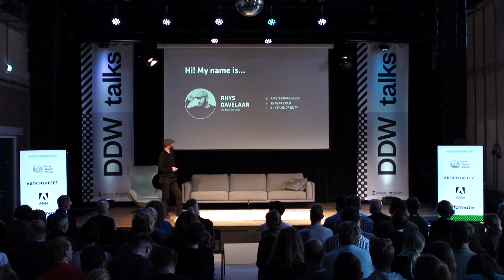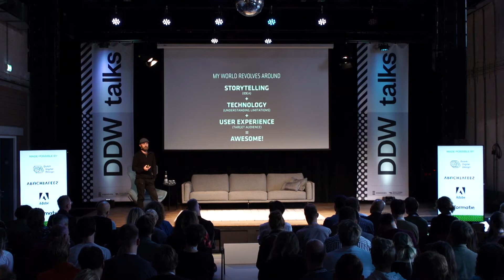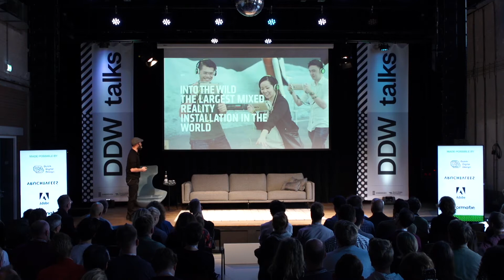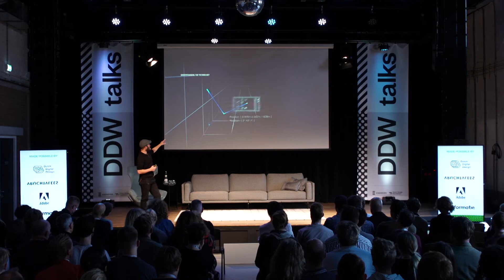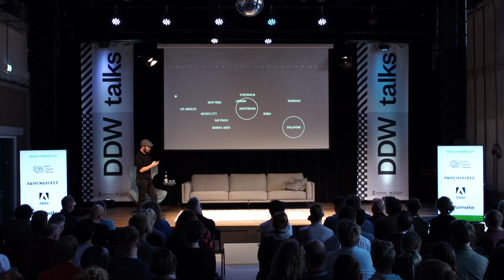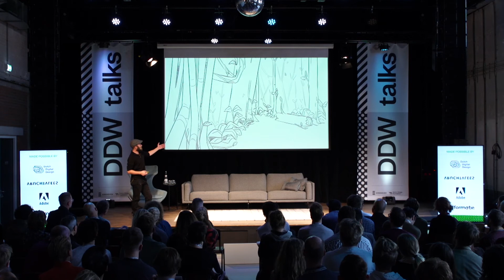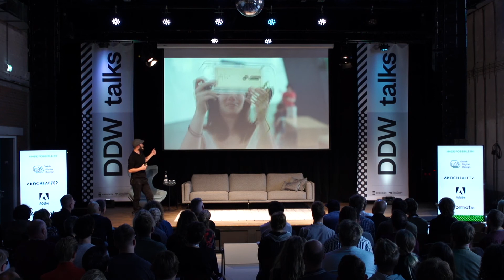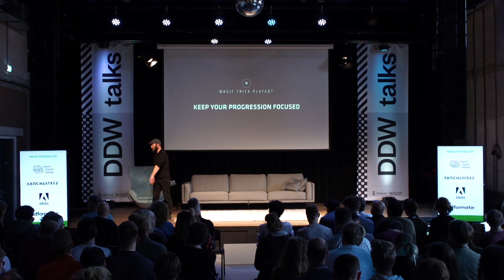DDW talks | Digital Friday | MediaMonks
For Dutch Design Week (DDW) 2019, we teamed up with our partners to organise DDW talks, a new curated talks programme. Together with Dutch Digital Design we organised 'Digital Friday'. Take a look at the talk of Rhys Davelaar from MediaMonks.